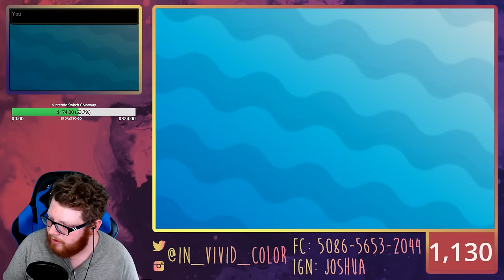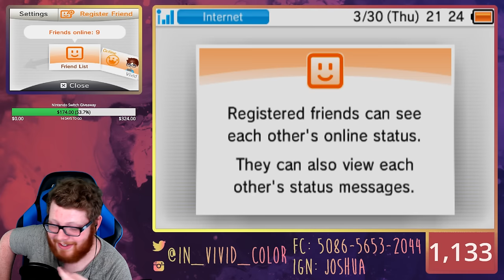POKEMON SUN AND MOON VIEWER BATTLES + PRIZES (NINTENDO SWITCH GIVEAWAY DETAILS!)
Can we hit 1200 subs and 75 likes on this video tonight?!

Battles will be selected at random, so just hang out and be ready for when I request for a battle to type in the keyword I give you to!

During the Month of March all donations I receive, be it the donate button or through superchat, will go towards a Nintendo Switch to be given away to one lucky viewer. If we don't clear enough to cover Switch + taxes we will extend the amount of time to cover it!

IGN: Joshua